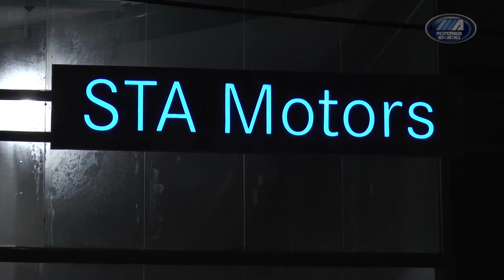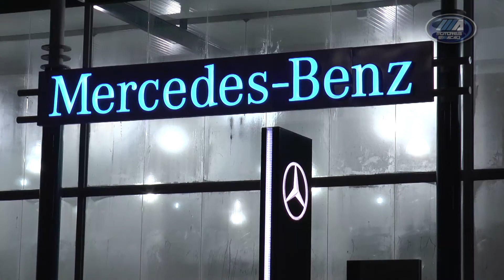STA Motors Mercedes-Benz Natal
A diretoria da STA Motors Mercedes-Benz apresentou a loja e todas as novidades para a imprensa potiguar. O Motores E AÇÃO marcou presença e mostra todos os detalhes e destaque da nova concessionária da estrela no Nordeste.